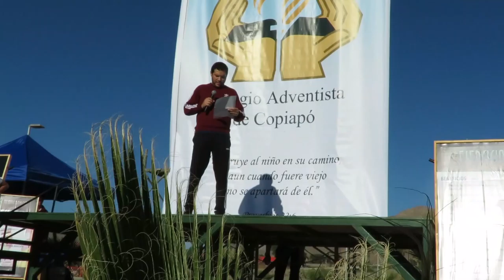actividades 2019 movie